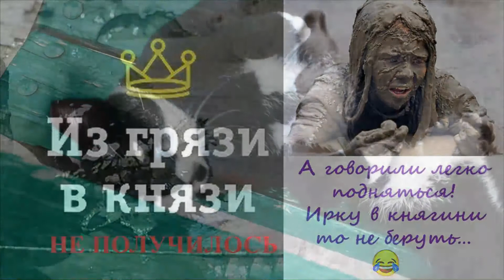Из князи в грязи НЕ ПОЛУЧИЛОСЬ!!!/Ирка че в княгини не берутЬ???😂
Друзья! В этом видео я высказываю своё субъективное мнение по сложившейся ситуации с хэйтером Иркой.